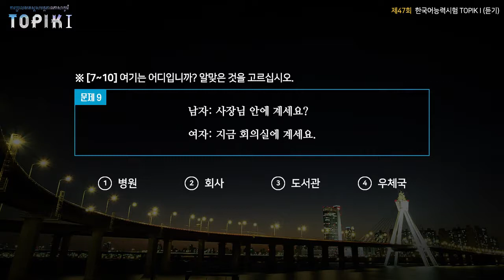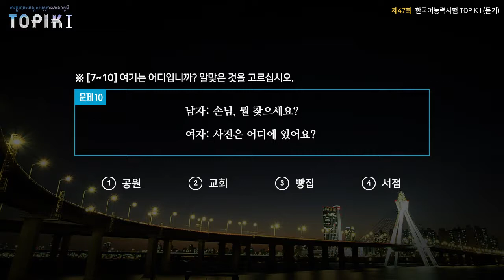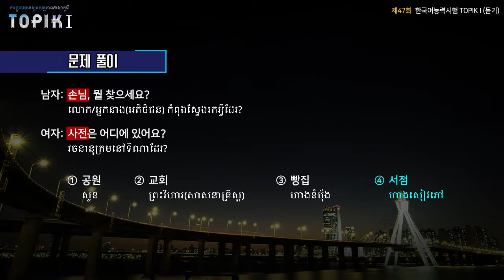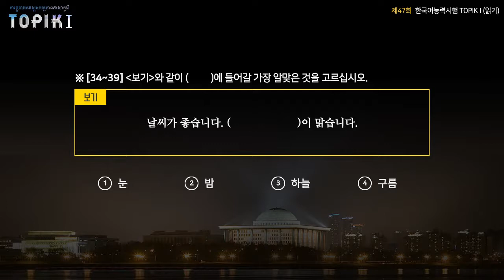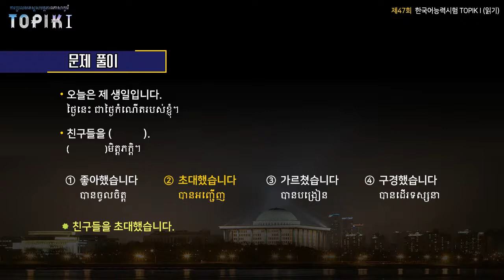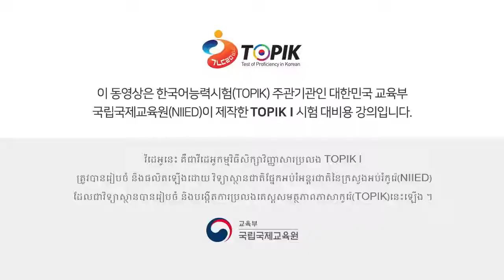TOPIK I Khmer 16